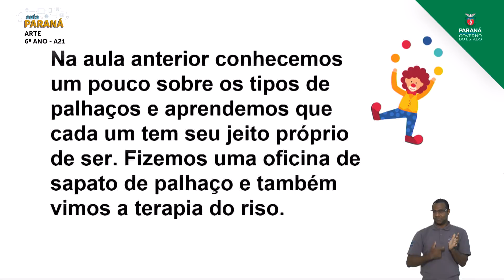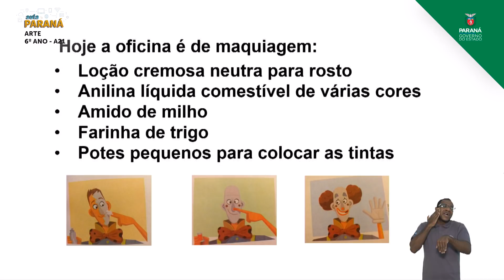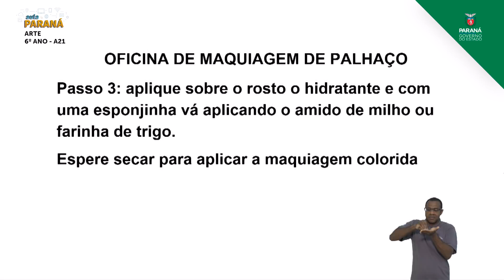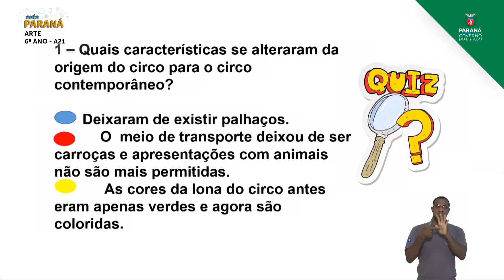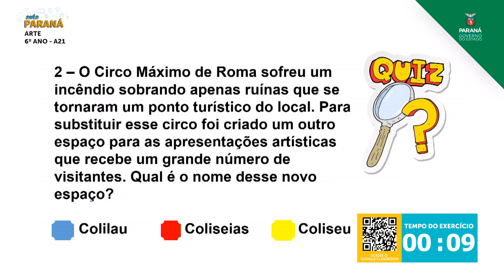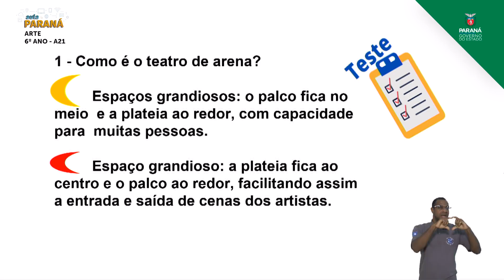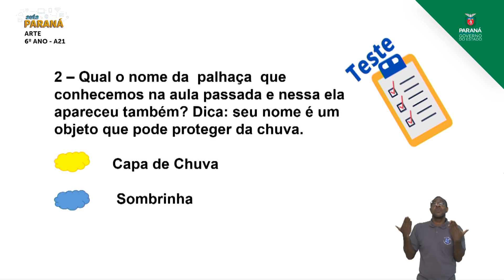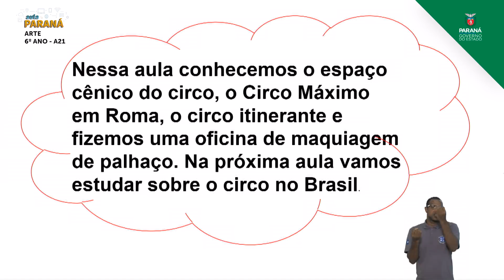6º Ano | Arte | Aula 21 - O Circo na Antiguidade